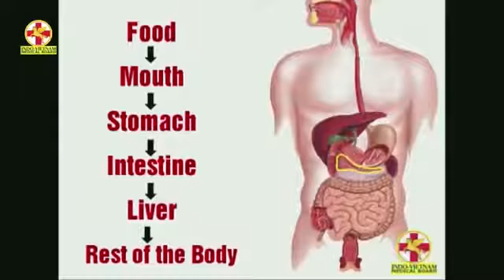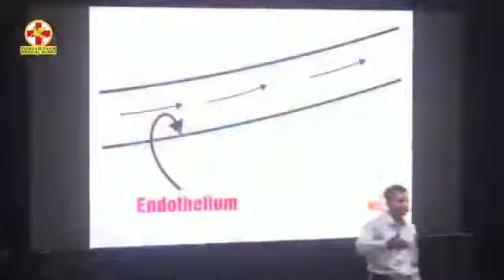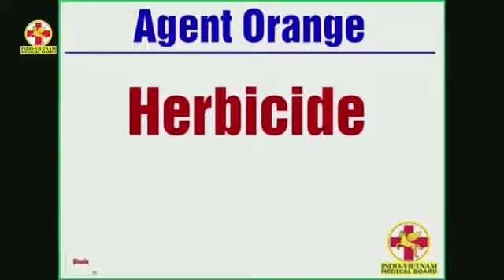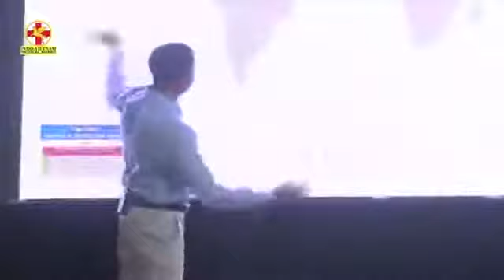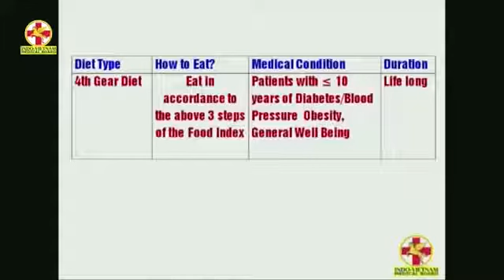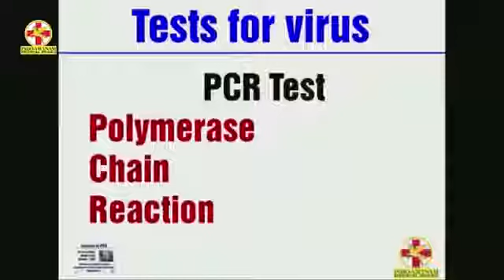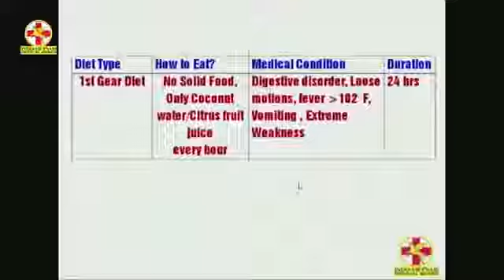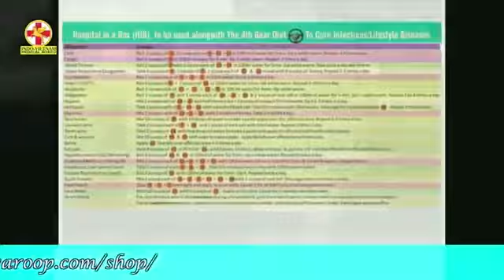खुद की डॉक्टर बने भाग 3 डॉ विश्वरूप राय चौधरी